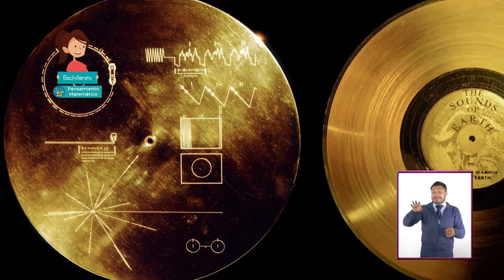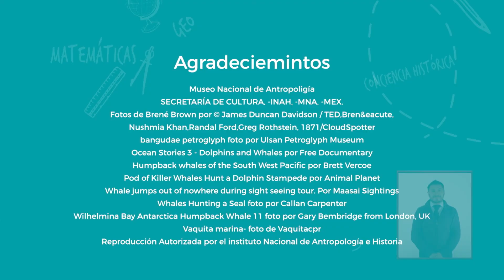JóvenesEnTv | Bachillerato | Pensamiento Matemático | Bucear con ballenas | 22/10/20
Si haces un viaje buceando al lado de una ballena, conforme avanzan más hacia el fondo del mar, tus pulmones son los primeros en sentir la inmensa presión que ejerce el agua sobre ti. ¿Por qué una ballena puede soportar esa fuerza de la naturaleza? En el fondo del océano, en el lugar más profundo, ¿existe algún ser vivo que pueda sobrevivir ahí?

✏️ Nivel: Bachillerato
✏️ Área de conocimiento: Pensamiento matemático
✏️ Temática: Bucear con ballenas

●  Año: 2020